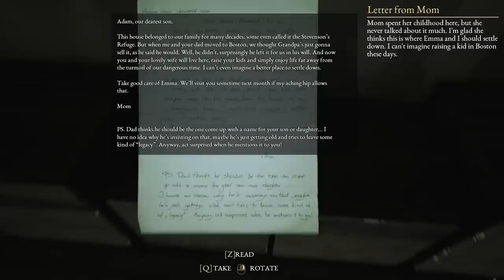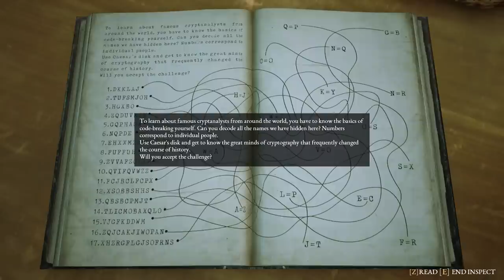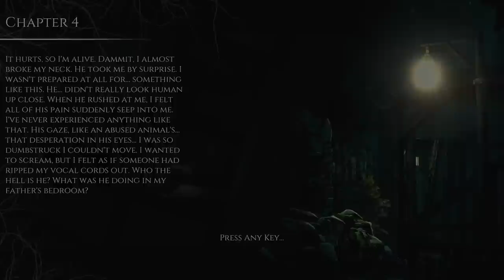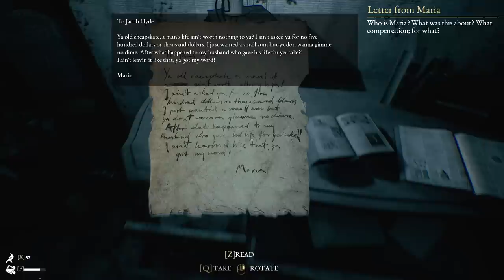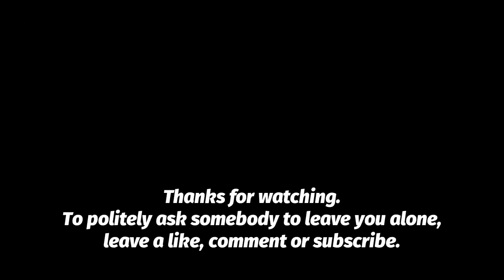The Beast Inside Part 2 | Horror Game | PC Gameplay | Full Walkthrough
Chapter 3 and 4. Adam plays with a fancy new toy to get the electricity working, while Nicolas has an issue with a Judge.

The Beast Inside is a unique, gripping twist on thriller and survival horror. The game mixes intriguing story-driven adventure with unnerving survival horror experience. Immerse in the tale of long-buried secrets, personal tragedies, and madness. Play as two protagonists living in different centuries but bounded by dark heritage.

Explore Blackstone, the forgotten domain of Hyde’s lineage. A rich world designed to complement the thrilling story.
Sink in the immersive environment created with photogrammetry technology. Enjoy the realism of a setting achieved by the inclusion of 3D-scanned objects.
Discover the new levels of horror sharpen by the motion capture technology